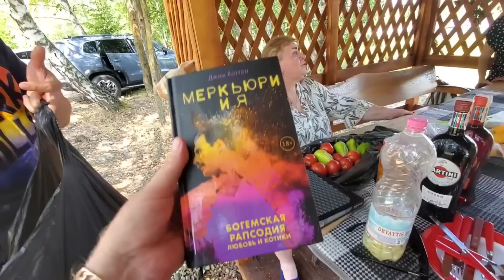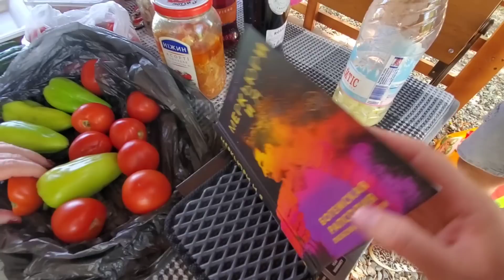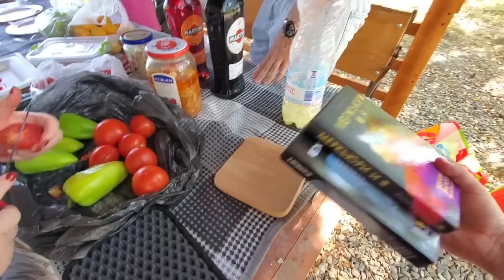Знакомтесь Юра и Катя Подарок для мамы